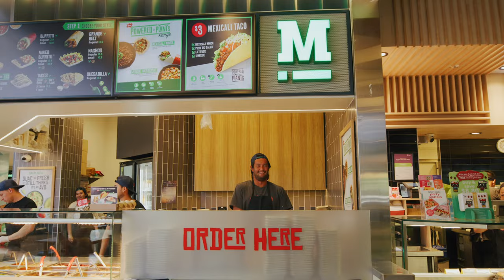MADMEX x Connor O'Leary